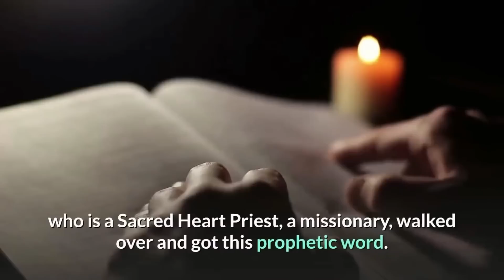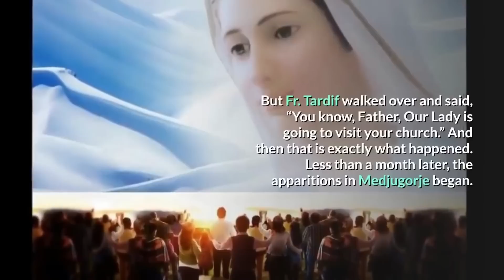SR. BREIGE MCKENNA'S PROPHECY - SHE SAID THIS WOULD HAPPEN. IT HAPPENED JUST LIKE SHE SAID IT WOULD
SR. BREIGE MCKENNA'S PROPHECY - SHE SAID THIS WOULD HAPPEN.